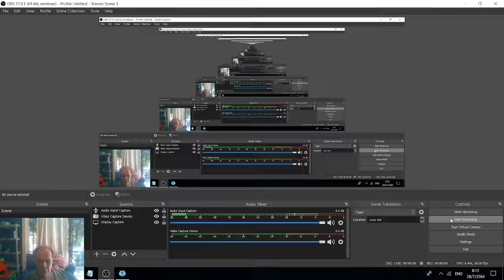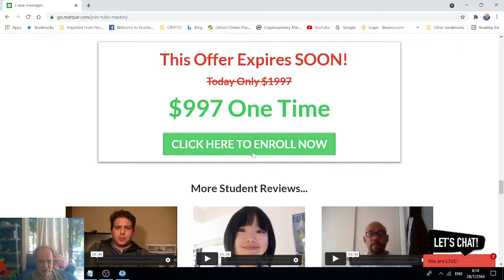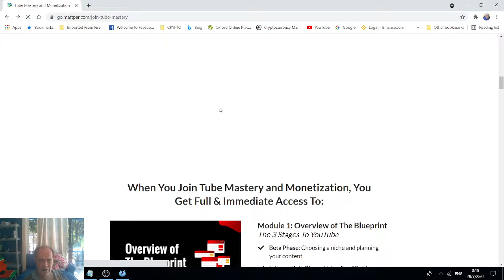Best Course To Do In 2021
This Youtube course is a top rated Youtube course.